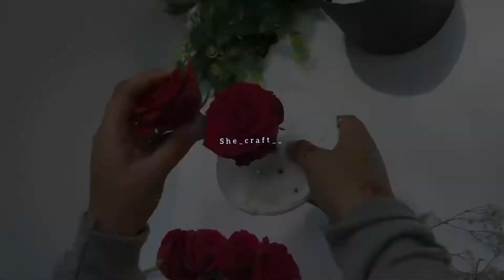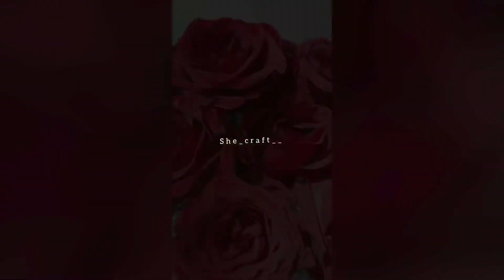Flower box diy | fresh flower box | how to make round box | flower bouquet box diy